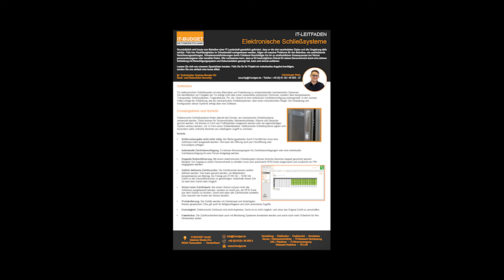IT-BUDGET FAQ - Was ist die Elektronische Schließung?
Miri beantwortet euch in unseren FAQs eure häufig gestellten Fragen :-) Dieses Mal:  Was ist die Elektronische Schießung?

Ihr habt noch eine unbeantwortete Frage zum Thema Schließsysteme für Serverschränke? Dann schreibt uns gerne in die Kommentare :-)

IT-BUDGET GmbH
Idsteiner Straße 81a
65232 Taunusstein